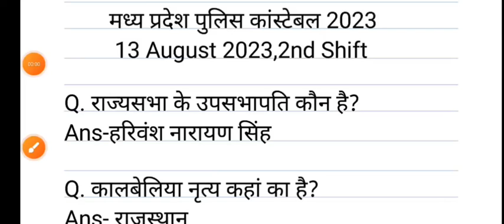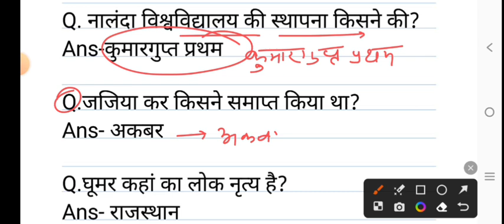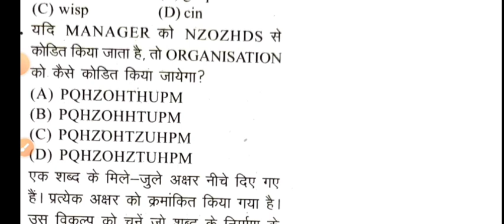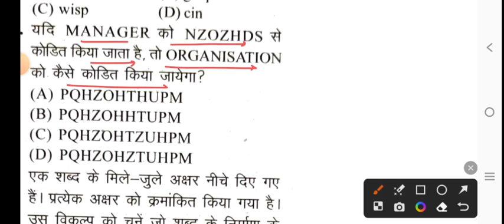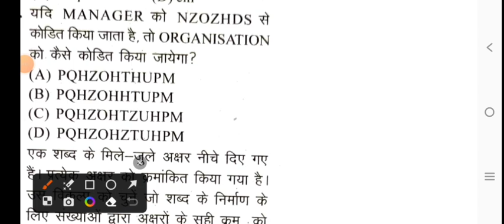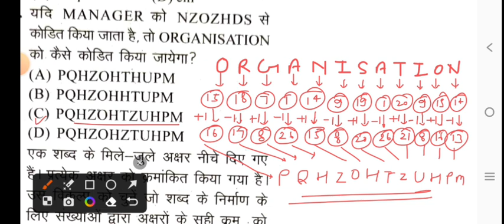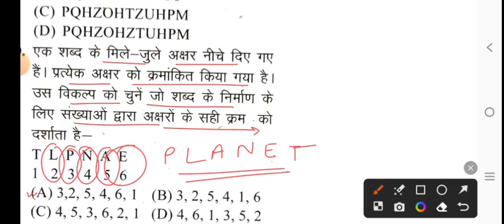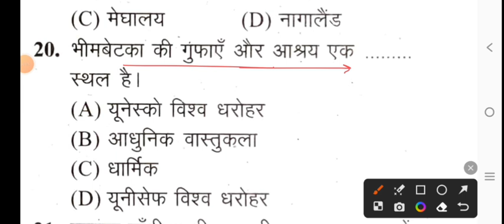MP Police Constable 13 August 2023 2nd Shift full paper Solution answer key//MP Police 13 Aug Paper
MP Police Constable 13 August 2nd Shift Analysis.
MP Police Constable 13 August All Shift Questions Solution.